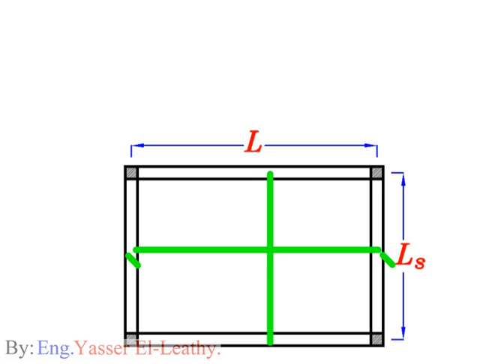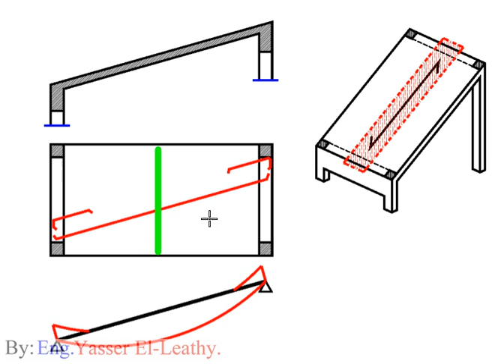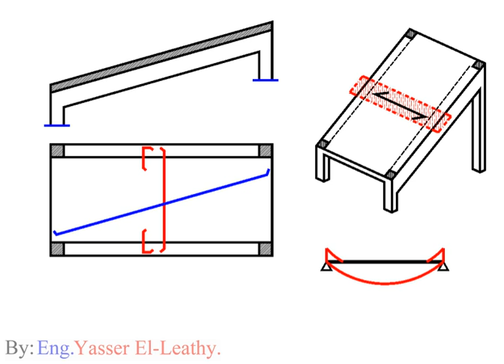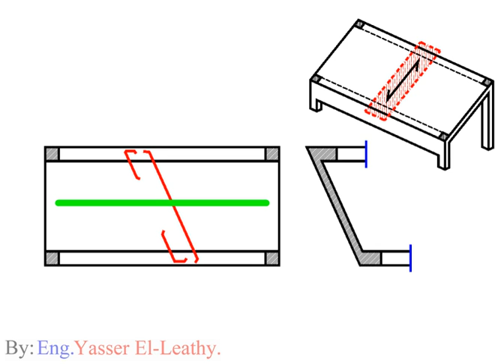21- (Slabs) Solid Slabs (page 189)